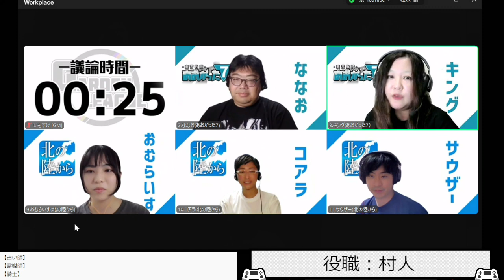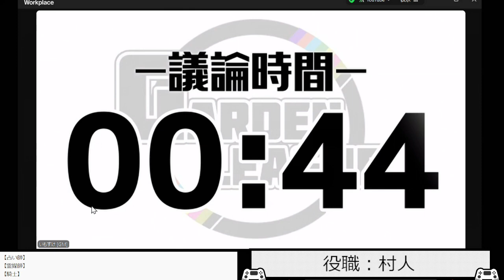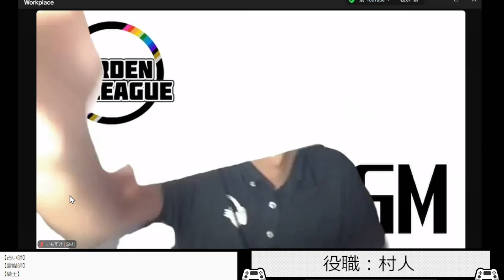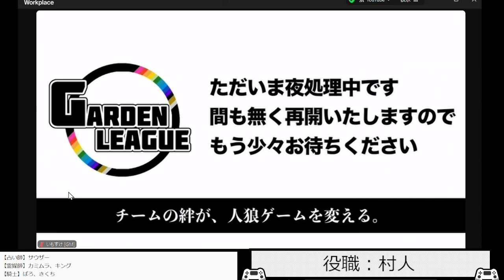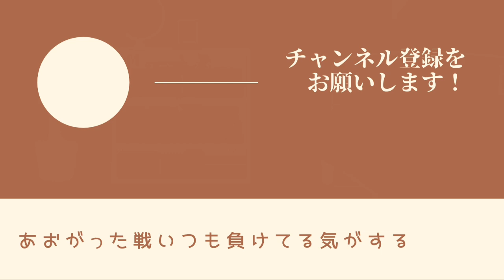【人狼ゲーム】なんか恥ずかしい勘違い起きてたみたいなのでアフタートークの弁明までみて下さい！！【GERDENリーグ】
趣味でやってるゲームを公開しています。
興味があるゲームであれば、ぜひコメントして下さい！

本日の参加チームとメンバー
■豪雪戦隊あおがった7■
きくち
ななお
キング
ぽん
長井
カミムラ
ばろ

■ 北の陸から■
ちゆっきー
おむらいす
コアラ
サウザー
あきまさ
ゆかころ
かご

◆チャプター
00:00:00 オープニング
00:00:36 自己紹介
00:16:46 初日議論
00:36:21 2日目議論
00:51:53 3日目議論
01:05:29 4日目議論
01:15:41 5日目議論
01:25:27 6日目議論
01:36:07 2戦目役職確認
01:38:01 2戦目議論スタート
01:57:29 2-2日目議論
02:12:43 2-3日目議論
02:25:14 2-4日目議論
02:34:03 2-5日目議論
02:44:12 アフタートーク

14人村(人狼3 狂人1 占1 霊1 騎1 村7)
初日ランダム白 / 連続ガード無し

◆ルール
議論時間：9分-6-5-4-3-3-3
役職一斉出し禁止
役職CO/村騙り等制限無し
人狼の内通禁止(噛先の相談のみOK)
自由投票
最多得票者が2名以上いたら弁明の後、一斉投票
決戦で2度同数で処刑無し
処刑時は遺言あり